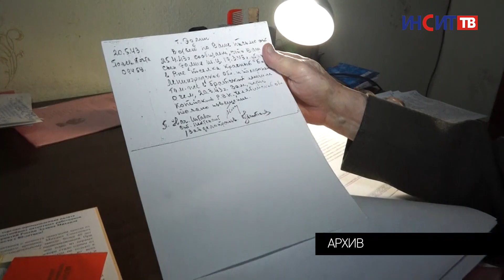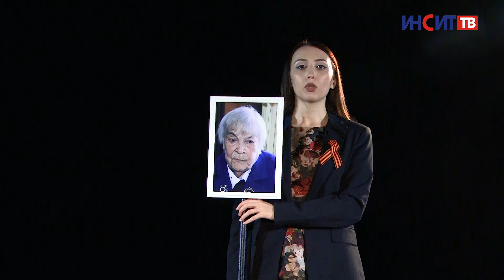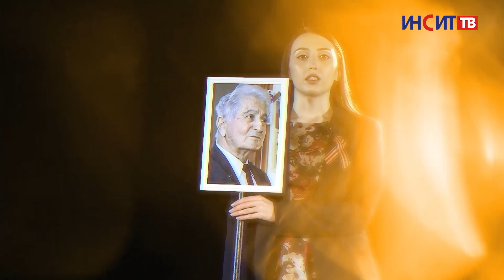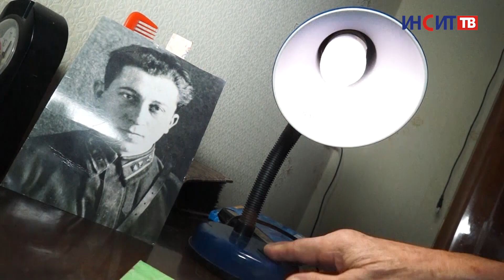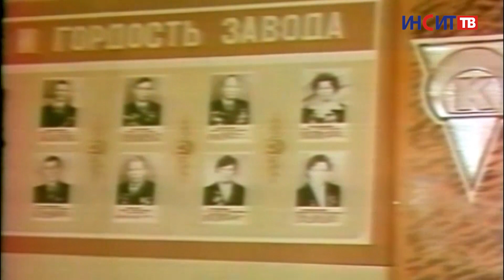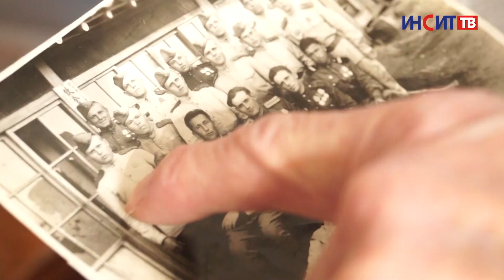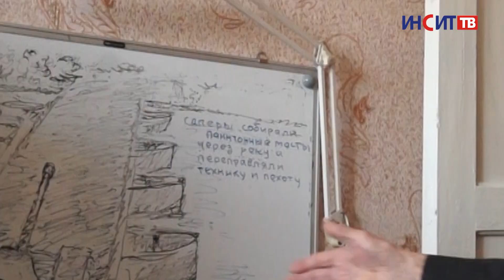Ушедшие ветераны | Вечно живые (Выпуск 8)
Восьмой серией программы «Вечно живые» мы отдадим дань памяти героям, которые не встретят 75-летие победы в Великой Отечественной войне вместе с нами. Тем, кто теперь незримо идет рядом со своими потомками в рядах «Бессмертного полка».